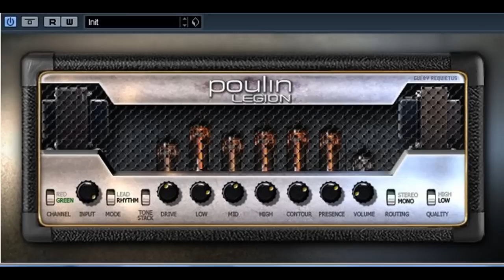It Happens Again - (Original Progressive MetalCore) Instrumental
I tried 2 bass tracks this time, and instead of panning the guitars 100% L&R they are 90% L&R, it works better for this mix.

-Stagemaster 7 String
-Zoom G2nu
-Cubase Le 5
-SSD4 Drums EX
-Pod Farm (Bass)